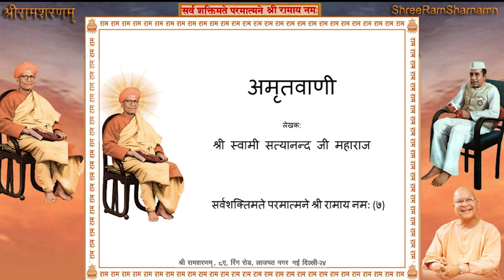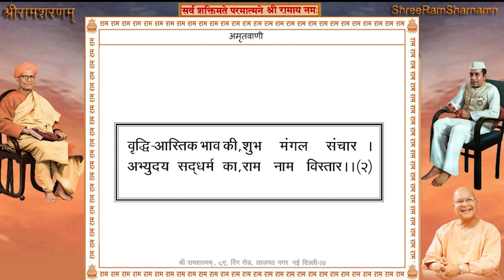Shree Ram Sharnam Delhi, 13th March 2021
13th March 2021 - Shree Ram Sharnam Delhi

श्री अमृतवाणी पाठ तत्पश्चात श्री वाल्मीकीय रामायणसार पाठ Page #260 to 256 भजन एवं परम् पूजनीय श्री महाराज जी के मुखारविन्द से धुन।

Time: 7:00AM to 08:00 AM